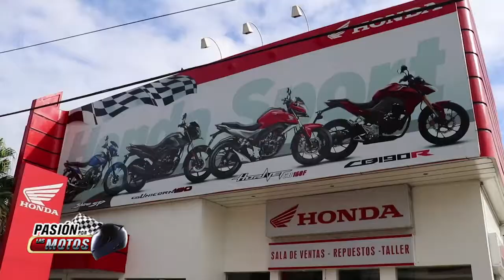PASIÓN POR LAS MOTOS, TARJETA HONDA